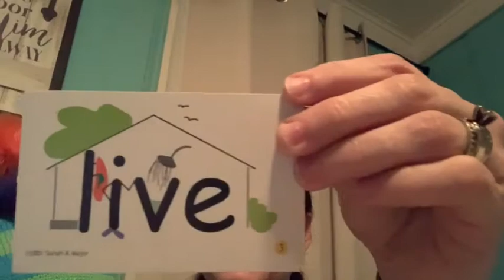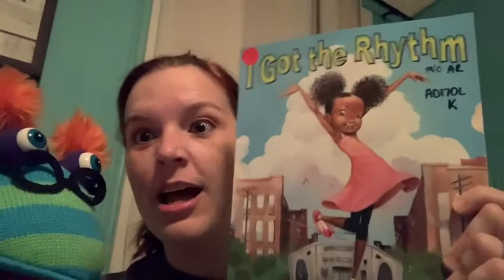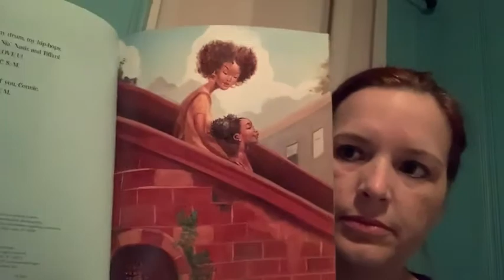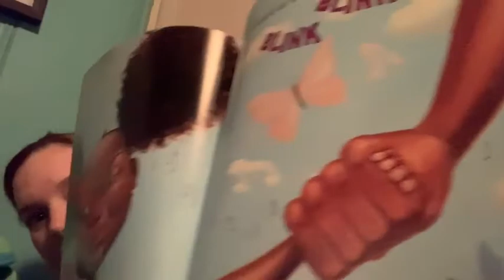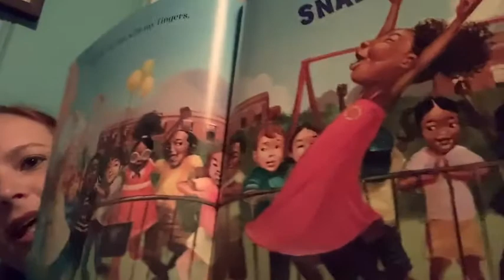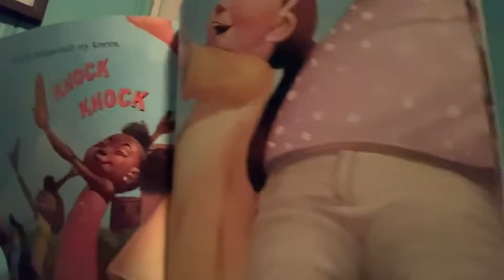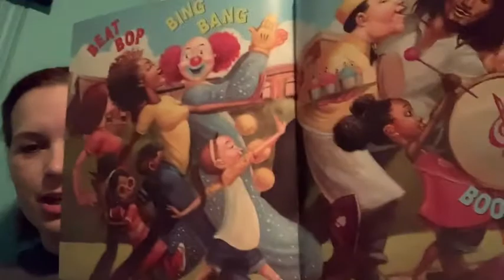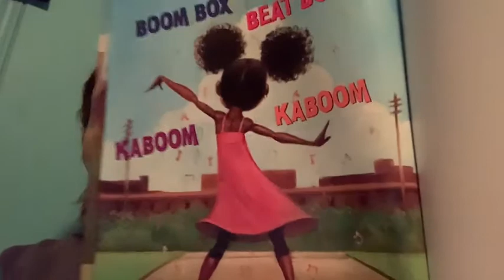I’ve Got Rhythm by Connie Schofield-Morrison Illustrated by Frank Morrison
Read Aloud Story for kids with special guest Sam the bookworm power word practice and partner reading